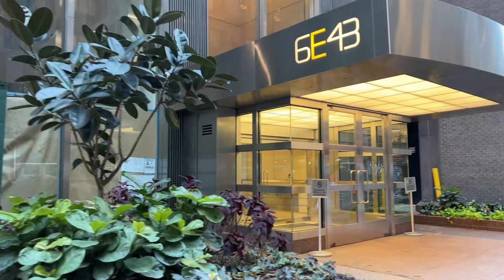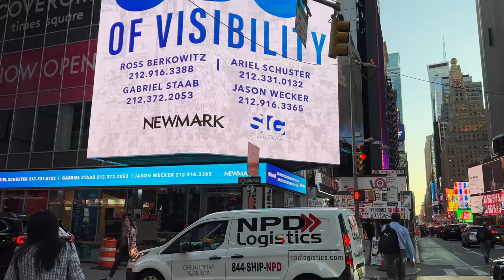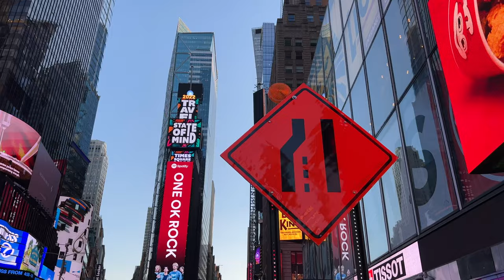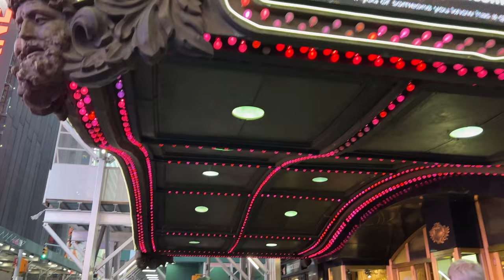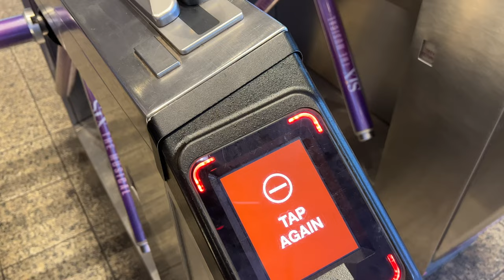NYC Walk: Grand Central Terminal to Times Square via 5th Avenue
NYC Walk: Grand Central Terminal to Times Square via 5th Avenue (September 15, 2022)

Suwanee  Richardson, Julie Ann Edin, Jason Atkinson, Rev. Bruce Wilkinson, Barris Shao, Greg Willoughby, Ashley (Pinkmonarchbutterfly), Alan Steele, April South, Brian Stoffel, Clinton Efird, Jason Ramserran, Kathleen Lehnert, Steffen, Shelly McCown, Angela Newburg, James Halleran, Inamerica3